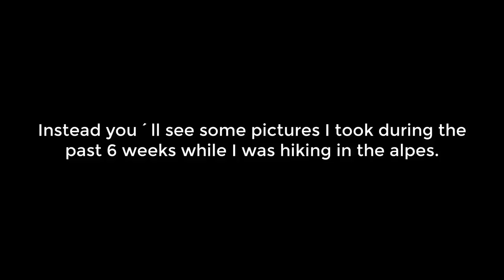Channel Update - Information on the Future of this Channel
System Specs:
CPU: i7-6700HQ @ 2.60GHz
GPU: GTX 1060
RAM: 16GB